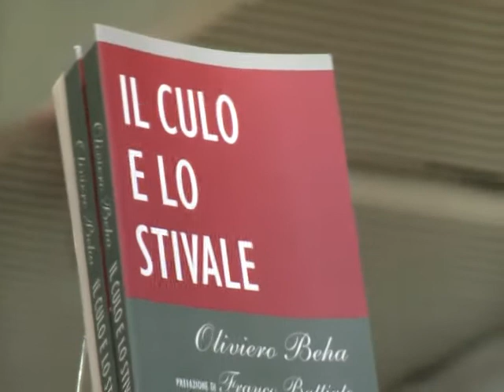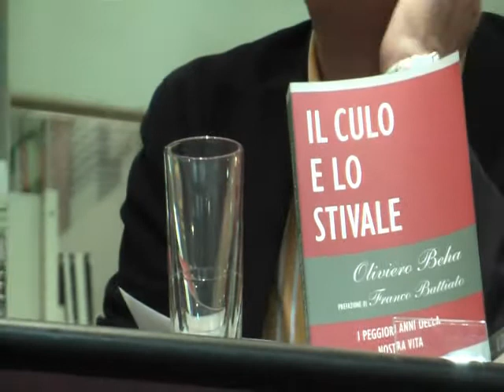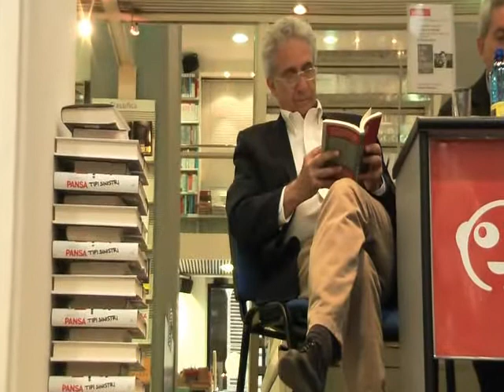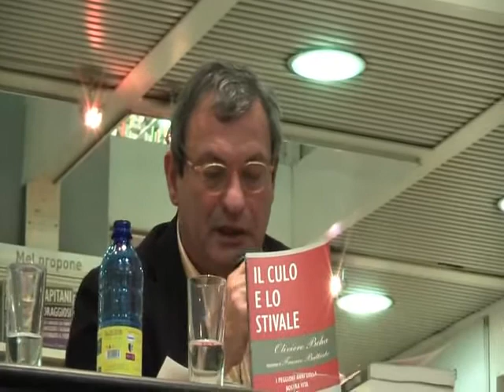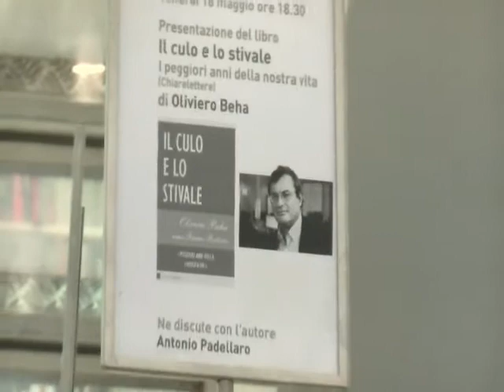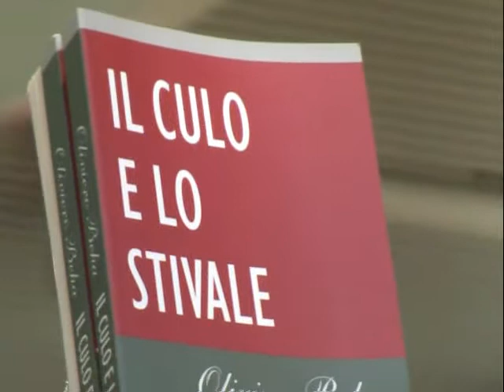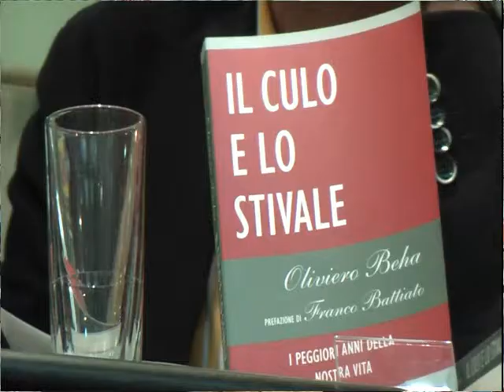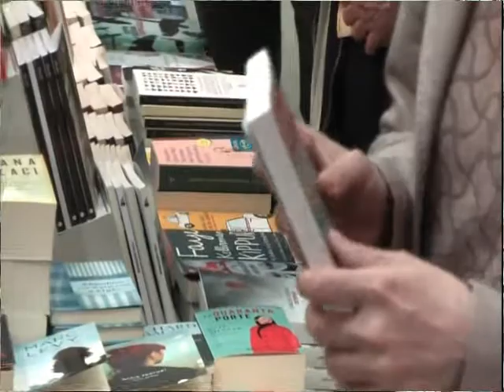Oliviero Beha presenta "Il culo e lo stivale"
Abbiamo incontrato Oliviero Beha alla libreria Melbook, in via Nazionale a Roma, in occasione della presentazione del suo ultimo saggio "Il culo e lo stivale" edito da Chiarelettere.
Un titolo che non si vede spesso sulla copertina di un libro ma che rappresenta perfettamente la condizione del nostro Paese: un linguaggio degradato, una parolaccia sdoganata segno di un degrado generalizzato.
Con Oliviero Beha abbiamo parlato della condizione del nostro Paese, di Rai e di Beppe Grillo.
Alla presentazione erano presenti anche Antonio Padellaro, direttore de Il Fatto Quotidiano e Corradino Mineo, direttore di Rainews 24.